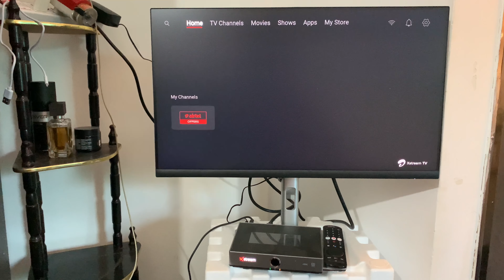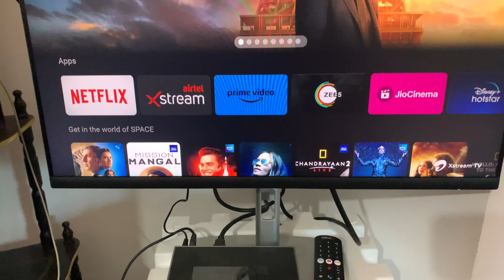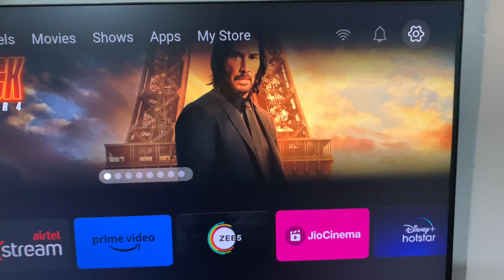Airtel Xstream box use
Airtel Xstream box
Airtel Xstream
Airtel
helpinghands_pushpendra
helpinghands pushpendra